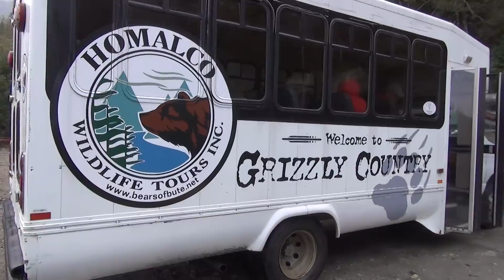Grizzly Bear Sighting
Fantastic sighting of Grizzly Bears in the wild in Canada. It was amazing how close we were able to get to the bears on foot. Fortunately for us the Grizzly Bears were more interested in catching and eating the spawning salmon than attacking us.